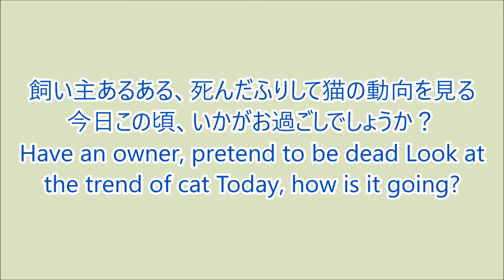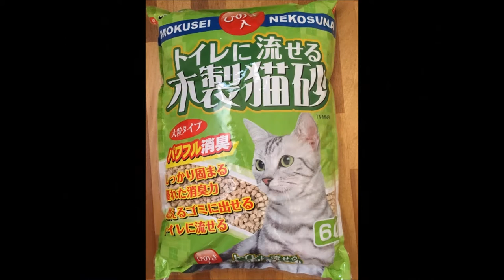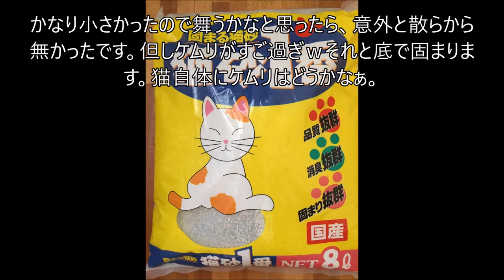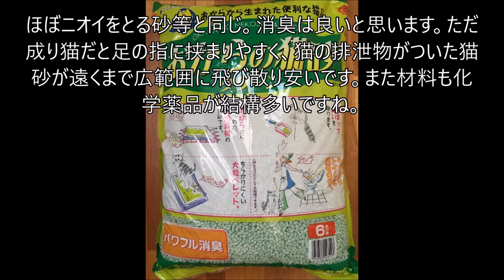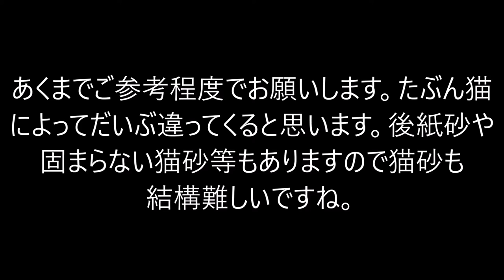おすすめ固まる猫砂ランキング。猫トイレ猫砂飛散防止で飛び散らない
猫トイレの固まる猫砂の実験検証をしました。今回は紙の猫砂は使用してません。後散らばってる動画はあまり映してません。個人の感想です。私的にはライオンさんの【ニオイをとる砂 リラックスグリーンの香り 5L】が良かったなと思いました。
また猫によって変わると思いますので、参考程度にお願いします。

0:00 猫砂ランキングオープニング
0:22 ひのきとおからの流せる猫砂 8L
0:53 スーパーウッディー大粒 6L
1:20 トイレに流せる木製猫砂
1:48 トフカスサンド 7L 4kg
2:18 猫砂1番
2:47 おからの猫砂 グリーン 6L
3:16 ユニチャーム ペットケアデオサンド ナチュラルソープの香り 5L
3:45 炭の猫砂SNS-70(7l)4.5kg
4:24 ニオイをとる砂 リラックスグリーンの香り 5L

★おすすめ猫トイレ関連動画
☆猫トイレ関連おすすめ動画
激安おすすめ全自動猫トイレ使い方｜猫砂飛び散り防止で子猫しつけいらず
全自動猫トイレとコストを抑えるおすすめ激安簡単DIY改造。猫砂飛散防止掃除しつけ
猫トイレの排泄物を簡単掃除・システムトイレで子猫しつけいらずDIY
猫砂対策飛散100円ショップ100均食器トレイ＆猫トイレマット/可愛い子猫おもしろいDIY
自作自動猫トイレ魔改造！おすすめ猫DIYしかも100均！猫のしつけいらず【面白い可愛い猫動画】
全自動猫トイレで簡単掃除・使用方法レビュー｜リッターメイド最新激安で子猫もびっくり！

★おすすめ猫カテゴリー
猫トイレおすすめ固まる猫砂ランキング飛散防止/飛び散らない

猫トイレの猫砂(ねこすな)ランキング。おすすめペントナイト・ひのき・紙砂・木片等しつけをしなくても良いように＾＾
猫とトキは、日本のぬこやオススメの家電の楽しい動画映像、スコティッシュフォールドやかわいい猫可愛い動物のじゃれる和む癒し映像急上昇動画、人気YouTuberの今話題の動画(爆笑、ネタ動画・一発ギャグ｜一発芸＿大爆笑｜バカ最高)、電化製品やおもしろい自由研究の実験検証動画、かわいい子猫(仔猫)の衝撃映像動画、大人気の凄い事等にチャレンジします。